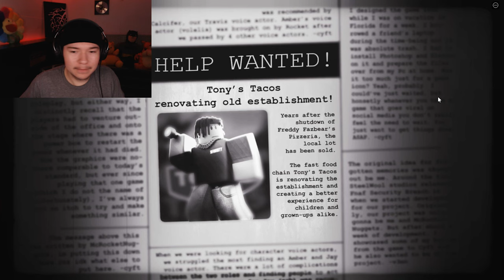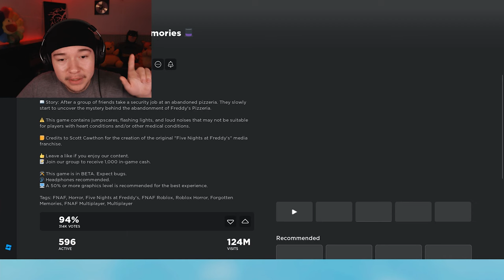Why is FNAF FORGOTTEN MEMORIES on Roblox so SCARY...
Today i played ROBLOX Forgotten Memories alone cause i have no friends but this game went the way i didn't expect and it was good and bad...